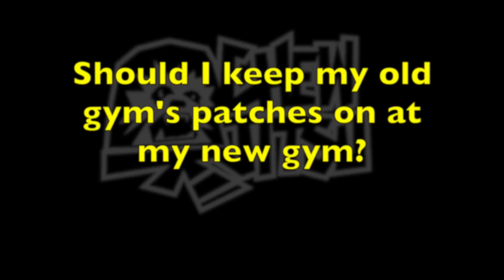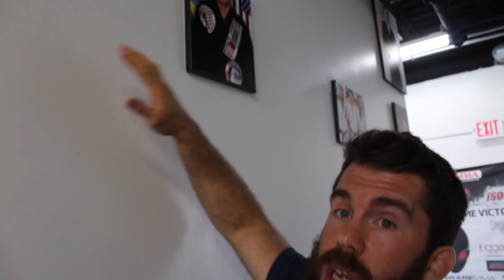Should You Keep or Remove Old BJJ Gym Patches ?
What should you do with your old gym patches if you move to a new city and are training Brazilian Jiu-jitsu at a new gym?

In this video I say that you will need to consult your instructor 1st and foremost.  Because with some instructors. It can be a very sensitive subject with some BJJ instructors and coaches.

But along with that advice I share my personal philosophy on the idea of patches and why you should keep your old gym patches on your gi if you move. As long as you want to continue to be associated with that coach.

To me, BJJ coaches give a piece of themselves to their students through the physical exertion of training.

And I consider that a powerful thing. And because of that, as long as you still respect and value your previous coach, I see nothing wrong with paying homage to them and their teaching through the wearing of a patch.

In my gym I still have images of Renato Tavares inside our walls. I have a great deal of respect for him. When I left the association he was very respectful and not even the slightest bit angry towards me. And I appreciate his understanding.

Along with that. I learned a lot from Renato and so I keep the images up in our gym as a reminder of where I came from.

So if you're changing gyms, or moving, I hope this video is helpful in some way.

Btw . . . why couldn't I say trenches that day. Haha.

If you’d ever like to train with the team and I. Check out my gym Derby City MMA in Louisville,KY.